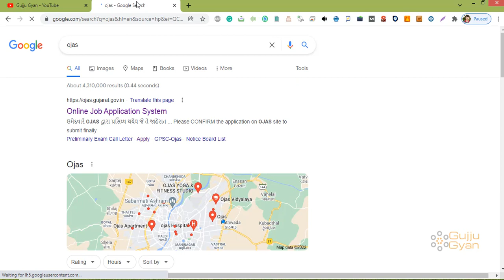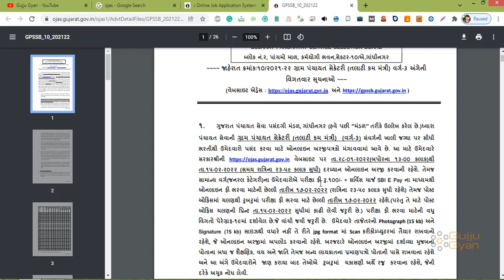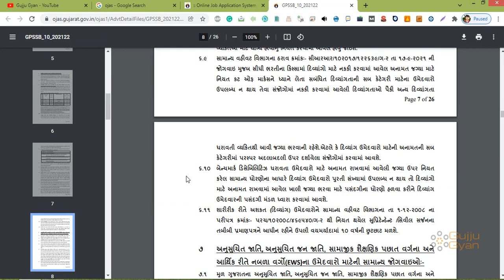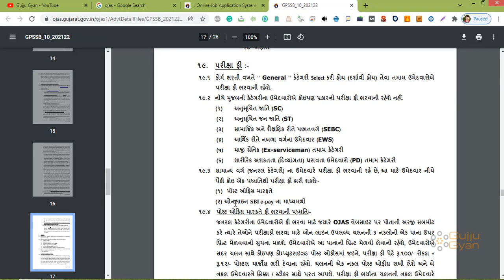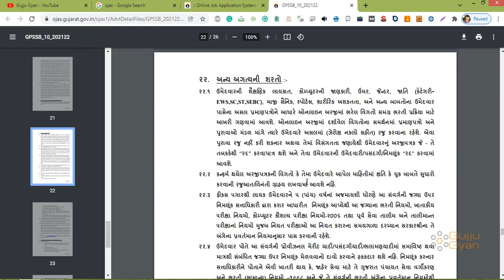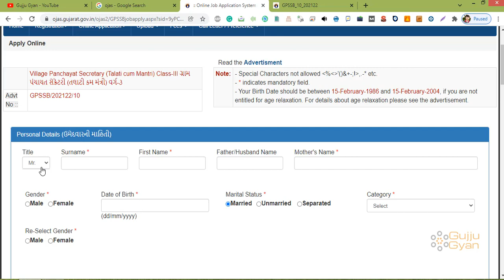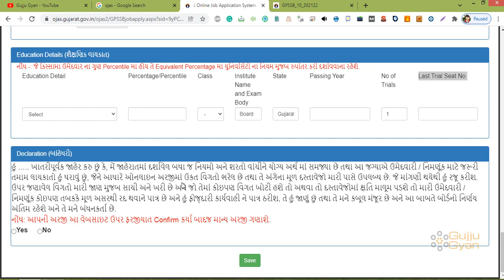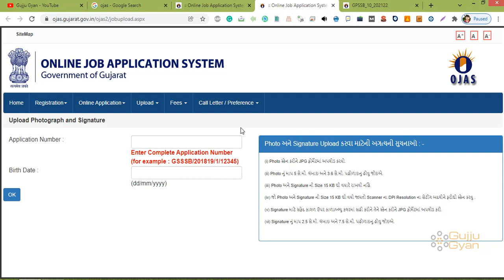Talati Bharti Gujarat 2021 | Talati Bharti Form Kevi Rite Bharvu | તલાટી કમ મંત્રી ભરતી 2022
Jai hind, aa Video ma apade vat karvana chiye gujarat goverment taliti matri ni bharti bar padvama avel che to aa video ma apde vat karvan chiye taliti matri talati mantri age limit, talati mantri document, talati mantri education qualification, and taliti matri nu form kai rite bharvu yeni vat apade aa video ma karvana chiye...